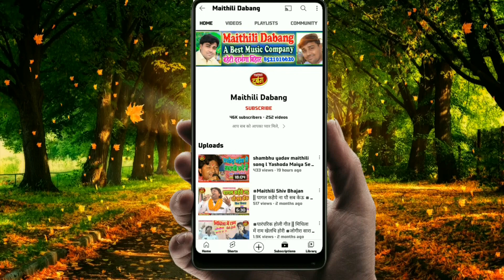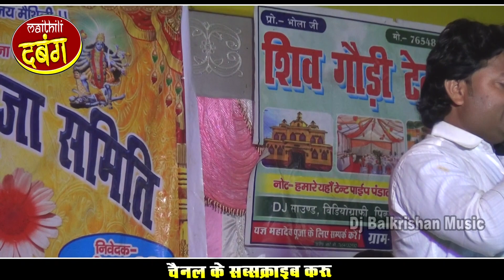छठी मैया के सोहर ll छठी मैया अइबे करते हे shambhu yadav chhath geet ll छठ_पूजा Special सांग 2022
सांग - छठी मैया अइबे करते हे

अगर आप चाहते हैं कि सिंगर शम्भू यादव के स्वर में ऑडियो वीडियो सुने तो हमारे इस चैनल डीजे बालकृष्ण म्यूजिक को लाल बटन दबाकर  सब्सक्राइव करें और घण्टी के निशान अवश्य दवाबें। Like. Comment और Share करें।।धन्यवाद।।
 👏👏👏👏👏👏धन्यवाद👏👏👏👏👏👏

chhath
chhath geet
chhath puja
chhath song
chhath pooja songs
chhath ke geet
chhath ke video
chhath video
chhath puja ke gana
anu dubey chhath song
anuradha paudwal chhath song
ankush raja chhath geet
anjali bhardwaj chhath song
awdhesh premi ke chhath ke gana
akshara singh chhath song
antra singh priyanka chhath song
bhojpuri chhath geet
bahangi lachkat jaye chhath song
maithili chhath geet
maithili chhath song
maithili chhathi mai ke geet
maithili chhath geet sharda sinha
maithili chhath geet 2022
maithili chhath geet poonam mishra
maithili chhath geet dilip darbhangiya
maithili chhath ka song
maithili chhath status
maithili chhath geet anuradha paudwal
maithili chhath geet audio
maithili thakur chhath geet aaj tak
anil yadav maithili song 2021 chhath puja
amit jha maithili song chhath puja
anil yadav maithili song 2022 chhath puja
maithili thakur ki awaz mein chhath geet
chhath geet by maithili thakur
chhath bihar ke geet maithili mein
maithili chhath geet video
maithili chhath geet new
maithili chhath geet madhav rai
maithili chhath gana 2022
maithili thakur chhath geet
छठ गीत
छठ गीत पवन सिंह
छठ गीत 2022
छठ गीत status
छठ गीत कल्पना
छठ गीत देवी
छठ गीत video
कल्पना के छठ गीत
मैथिली छठ गीत
bhojpuri chhath geet
bhojpuri chhath song
bhojpuri chhath gana
bhojpuri chhath puja song
bhojpuri chhath puja
bhojpuri chhath ka geet
bhojpuri chhath geet pawan singh
bhojpuri chhath puja geet
bhojpuri chhath video
bhojpuri chhath puja gaan
bhojpuri chhath geet 2022
bhojpuri chhath geet video
bhojpuri chhath geet new
bhojpuri chhath gana 2022
bhojpuri chhath geet devi
maithili song,
maithili song dilip darbhangiya
maithili song bansidhar chaudhary
maithili song anil yadav
maithili song arvind singh
maithili video
maithili video comedy
maithili video 2022
maithili video new
maithili video naya
maithili video all 2022